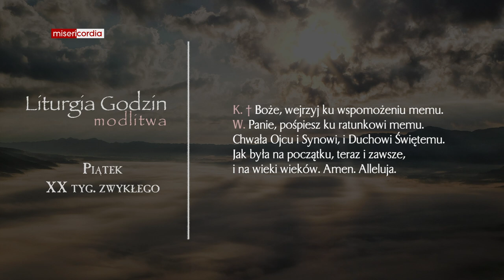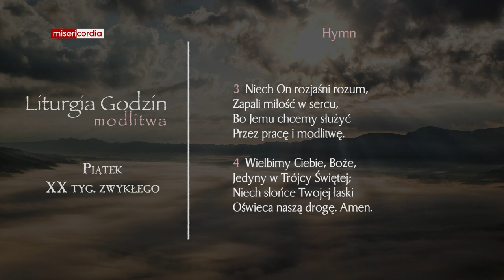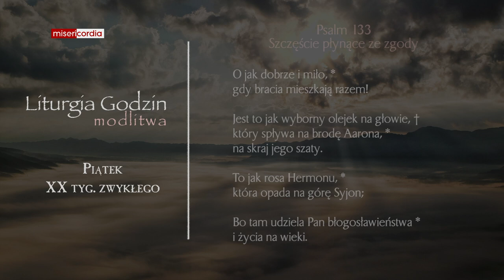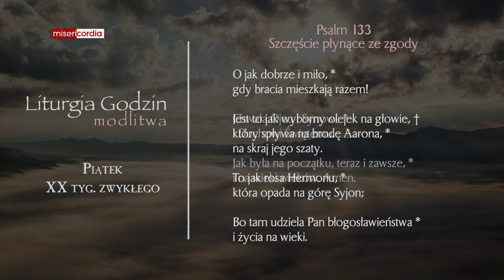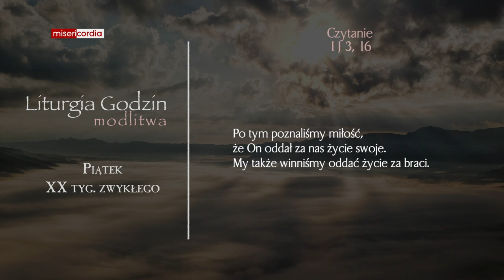Liturgia Godzin | Modlitwa Południowa | Piątek, XX tyg. zwykłego